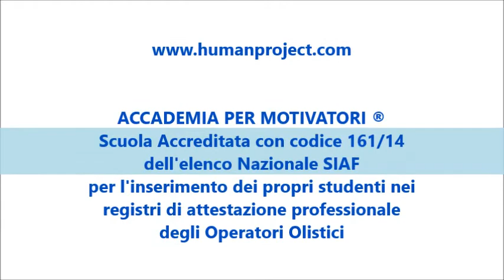Presentazione Creativeart 2014- Accademia human project di Andrea Masiero e Monia Zanon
FORMAZIONE BIENNALE ACCREDITATA: DIPLOMA di MOTIVATORE HUMAN PROJECT ® all'interno del registro di OPERATORE OLISTICO ai sensi della legge numero 4/2013

STRUTTURA DELLA SCUOLA

L'accademia Human Project ® ha un area formativa strutturata in questo modo:
- orientamento professionalizzante 50%
- comunicazione e abilità relazionali 15%
-sviluppo personale 15%
- pratica professionale 20%

DISCIPLINE E MATERIE

MONTE ORE: totale di 452 così suddivise

1° LIVELLO: PROGETTO ANIMA 140 ORE
2° LIVELLO: SPIRITUAL CLEANING 92 ORE
3° LIVELLO: SINCRO-DESTINO 40 ORE
4° LIVELLO: ZEN COACHING 60 ORE
5° LIVELLO: PRACTICAL WORK 72 ORE
6° LIVELLO: MOTIVATORE HUMAN PROJECT 48

ASSENZE

Gli studenti possono compiere al massimo il 15% di assenze nel monte ore complessivo, in caso di assenza ulteriore possono recuperare nell'anno successivo al biennio e sarà necessario versare nuovamente la quota d'iscrizione di euro 150,00; non è possibile discutere la tesi finale con il monte ore inferiore al 85%.

REGOLAMENTO

Per gli studenti è obbligatorio il tesseramento annuale all'ente formativo e  sottoscrivere il regolamento interno e il Codice deontologico dell'accademia.

TESI FINALE E ACCREDITAMENTO

Alla fine del percorso formativo agli studenti è richiesta la stesura di una tesi di minimo 30 cartelle standard da discutere con i docenti.

Dopo la discussione della tesi termina il percorso formativo  con l'ottenimento del diploma di MOTIVATORE HUMAN PROJECT ®.

A questo punto è possibile, per chi lo desidera, sostenere l'esame di attestazione di competenza professionale presso l'ente S.I.A.F per l'accreditamento e l'iscrizione ai registri di competenza professionale come operatore olistico.